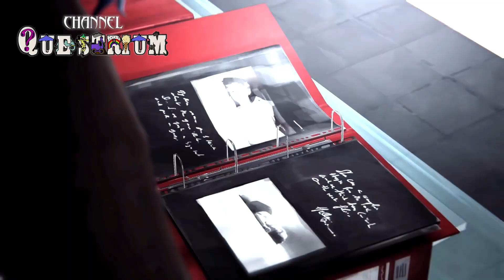Life is Strange. 35. Теория хаоса. Машина Хлои (Эпизод 3. Часть 10).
В десятой части Теории хаоса в процессе разговора на повышенных тонах Хлоя рассказывает,  что все ее злоключения пошли с момента, когда погиб ее отец. Запоминаем.
В целом коротенькая часть: из действий: выбор пары альтернативных ответов.